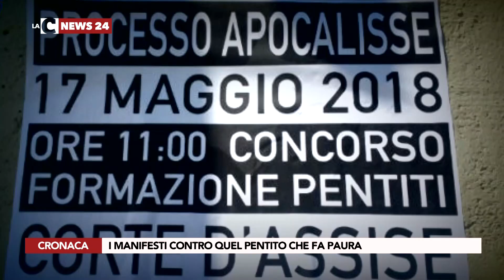I manifesti contro quel pentito che fa paura